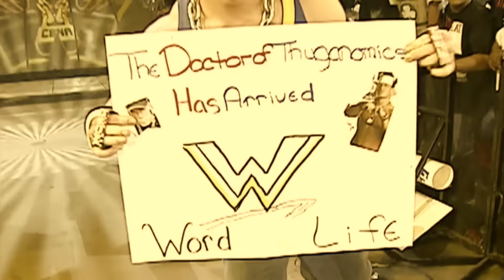John Cena - Basic Thuganomics | Custom WWE Titantron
Edited by Aaron Bharj.

Theme by John Cena.